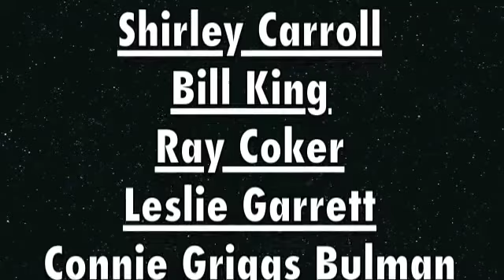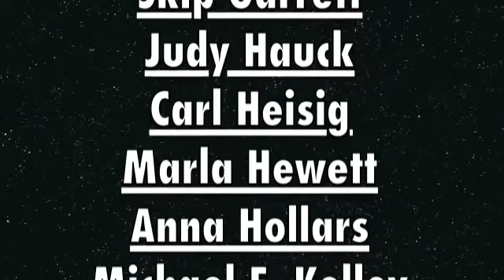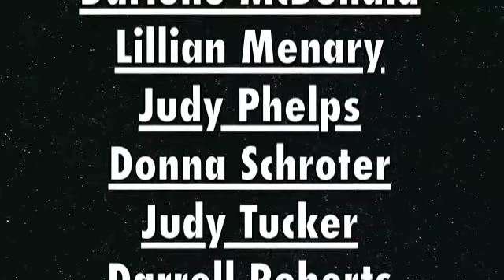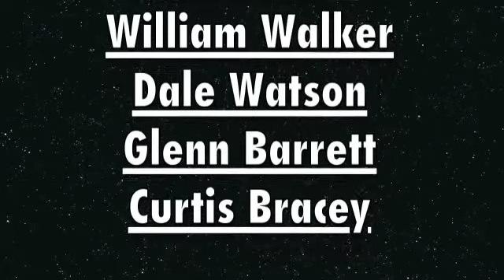Lakeland Friends from the class of 1969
FRIENDS IN HEAVEN.

Mr. Charlie Souza- writer, composer, musician, vocalist.